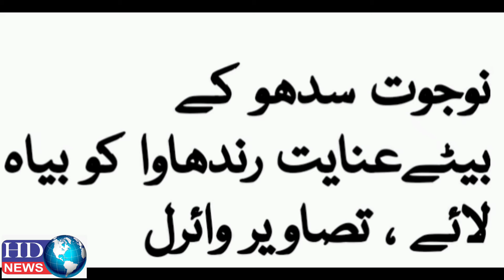navjot singh sidhu son marriage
breaking news
pakistan news
news pakistan
breaking news pakistan
top pakistan news today
top news
Breaking News
Breaking
public news
public news live
imran khan
pti
imran khan news
imran khan cases
supreme court
Googly News TV
center point
Sabih Sumair
Galamaxy
new video
youtube video
philippines
miss philippines
beauty
pakistani street foods
Haider
Haider digital
HDN Kharian
pakistani movies
old pakistani movies
daily vlogs from pakistan
new pakistani drama
pakistani new hit drama
pakistani trending dress
top 10 pakistani dramas
most expensive house in pakistan
best pakistani drama on youtube
hyderabad news
india news
breaking news
political news
entertainment news
sports news
telangana news
breaking news india
south india news
asaduddin owaisi news
owaisi latest news
daily news
daily india news
news
today pakistani drama episode
pakistani tv dramas
recently uploaded pakistani dramas
best pakistani drama
new pakistani drama all episode
shabana seth entertainment
latest pakistani dramas on youtube
new pakistani drama on geo tv
pakistani telefilms
pakistani drama english subtitles
pakistani drama 2022 new episode 1
yeh rishta kya kehlata hai latest news